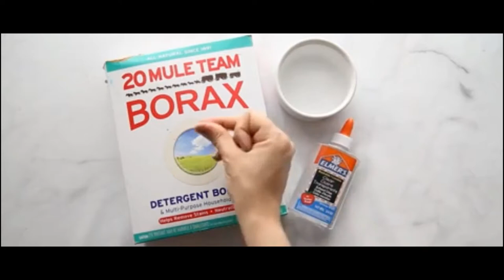how to make slime with glue | shaving cream | borax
how to make slime without glue or cornstarch | and activator | recipe | borax and cornstarch